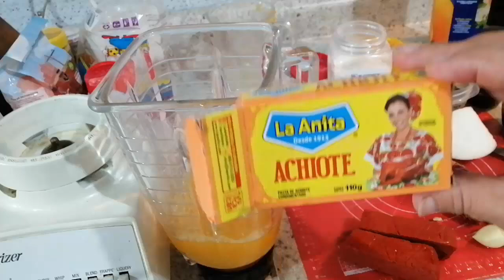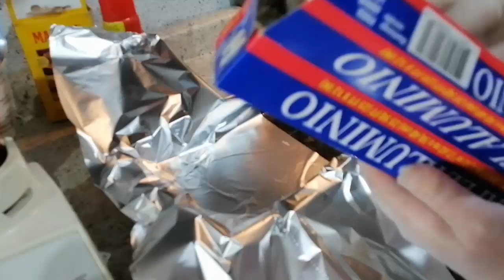Cochinita PIBIL receta